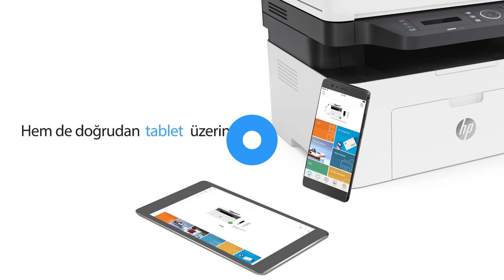HP Laser MFP 137FNW 4ZB84A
HP Laser MFP 137fnw Wi-Fi Faks + Fotokopi + Tarayıcı + Lazer Yazıcı 4ZB84A